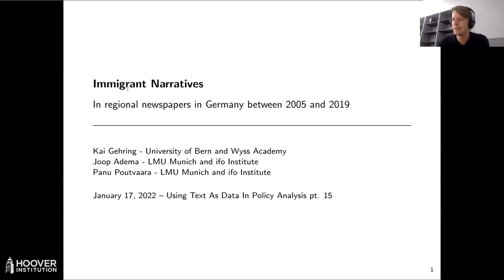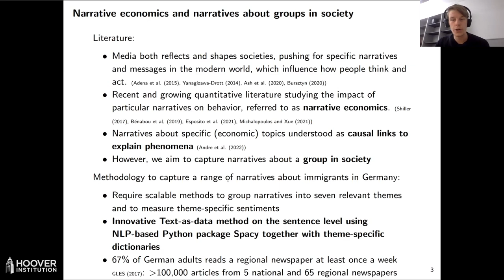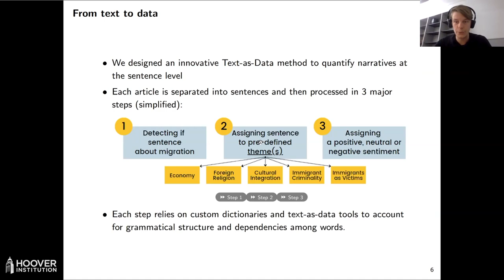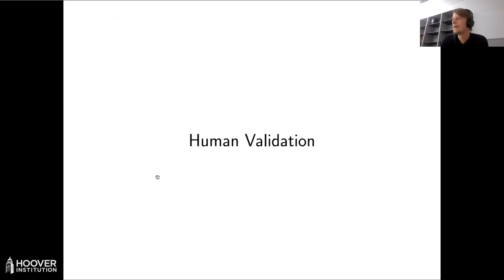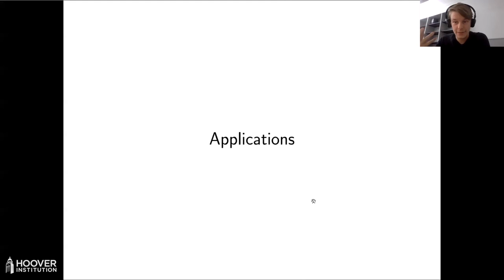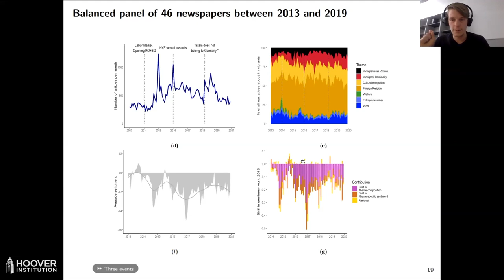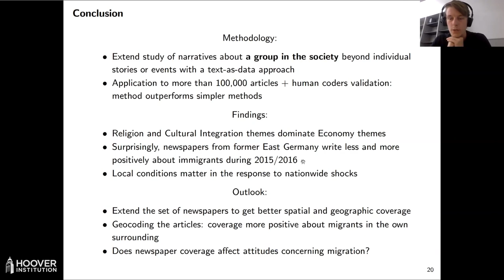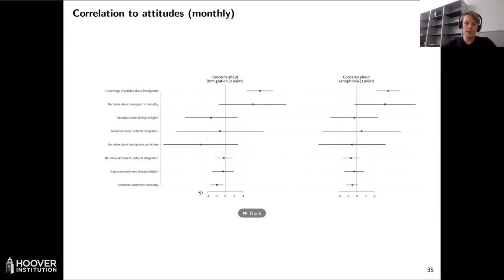A Workshop Series On Using Text As Data In Policy Analysis (Part 15) | Immigrant Narratives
The Hoover Institution hosts a seminar series on Using Text as Data in Policy Analysis, co-organized by Steven J. Davis and Justin Grimmer. These seminars will feature applications of natural language processing, structured human readings, and machine learning methods to text as data to examine policy issues in economics, history, national security, political science, and other fields.

This fifteenth session features a conversation with Joop Adema, Kai Gehring, and Panu Poutvaara speaking on Immigrant Narratives on Tuesday, January 17, 2023 from 9:00AM – 10:30AM PT and the paper under discussion can be found at the following link

Joop Adema is a PhD student at the Ifo Institute for Economic Research and the Ludwig Maximilian University (Ludwig-Maximilians-Universität) in Munich, Germany. Adema is interested in the economics of migration, with a focus on the role that media and digital technologies play in migration decisions, and how they affect attitudes towards migrants. Adema is currently working on a project with Kai Gehring and Panu Poutvaara to systematically study narratives about immigrants in printed regional media in Germany over the past twenty years.

Kai Gehring is professor for political economy and sustainable development in the Economics Department at the University of Bern. He is a member of the interdisciplinary Wyss Academy for Nature in Bern and a research professor associated with the Ifo Institute in Munich. He earned his PhD from the University of Goettingen (under advisor Axel Dreher) and his undergraduate degree from the University of Mannheim. He has taught at the University of Mannheim, Heidelberg University, the University of Applied Sciences in Kaiserslautern, and the University of Zurich, and has conducted research stays at Harvard, Cambridge, CESifo, Deakin University, and Stanford. He is a member of CESifo, the European Development Network, the Development Economics Committee of the German Economic Association, and the Globalization and Development research training group of the University of Göttingen and the University of Hannover. His main research interests are in political economy, development, and public economics, with a recent focus on sustainable development and the environment. His work combines developing theories based on an interdisciplinary approach and testing them rigorously using modern econometric methods, often with the help of novel administrative, text-based, geographical, or historical data.

Panu Poutvaara is professor of economics at the University of Munich, director of the Ifo Center for International Institutional Comparisons and Migration Research, and a member of Germany’s Expert Council on Integration and Migration. Poutvaara’s main research interests are migration, public economics, and political economics, with recent work on self-selection of emigrants, welfare effects and political consequences of immigration, refugee integration, and the role of beauty in politics. His work has been published in the Journal of the European Economic Association, the Economic Journal, the European Economic Review, the Journal of Public Economics, and the Journal of Experimental Social Psychology, among other journals. He is editor of the CESifo Economic Studies, a member of the editorial board of the European Journal of Political Economy and of the Leadership Quarterly, and research fellow at CESifo, the IZA Institute of Labor Economics, and the Centre for Research and Analysis of Migration. His team has written reports to the World Bank, the European Parliament, the French Senate, and the Chamber of Commerce and Industry for Munich and Upper Bavaria. His research has been covered in different media outlets, including The Economist, the New York Times, Newsweek, The Atlantic, and the Washington Post. He has given numerous seminar talks, including at Harvard, Princeton (Psychology Department), Stanford, UCL, Oxford, and Cambridge.

Steven J. Davis is senior fellow at the Hoover Institution and professor of economics at the University of Chicago Booth School of Business. He studies business dynamics, labor markets, and public policy. He advises the U.S. Congressional Budget Office and the Federal Reserve Bank of Atlanta, co-organizes the Asian Monetary Policy Forum and is co-creator of the Economic Policy Uncertainty Indices, the Survey of Business Uncertainty, and the Survey of Working Arrangements and Attitudes.

Justin Grimmer is a senior fellow at the Hoover Institution and a professor in the Department of Political Science at Stanford University. His current research focuses on American political institutions, elections, and developing new machine-learning methods for the study of politics.